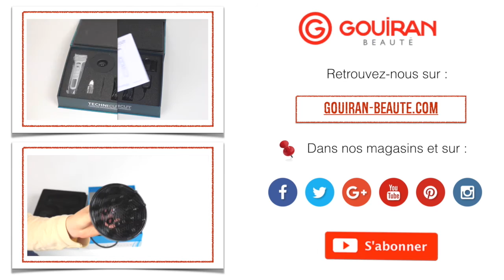[UNBOXING] Appareil haute fréquence portable Turi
Un modèle à main léger et maniable, idéal pour les soins à domicile.

Courant vibratoire de grande vitesse, se convertissant en énergie thermique et permettant ainsi l’élimination des bactéries.

Livré avec 4 électrodes.

MERCI ♡

A propos de notre enseigne :

Présent depuis 50 ans, l'histoire de l'enseigne Gouiran Beauté s'est construite autour d'une conviction. Partagez la passion pour la coiffure et de l'esthétique. Entreprise familiale renommée, toujours à l'écoute des dernières tendances, elle est devenue aujourd'hui un véritable relais de confiance auprès des professionnels de la beauté.